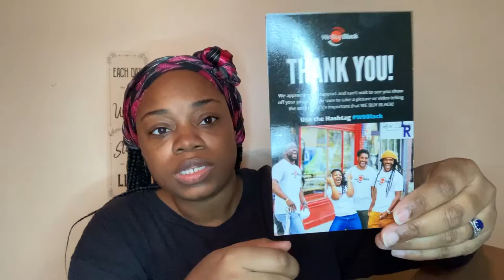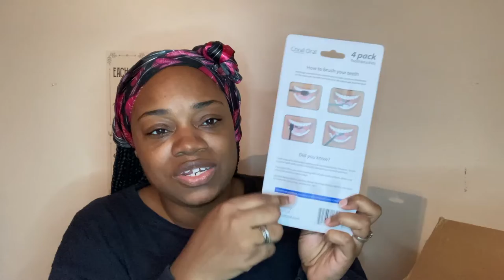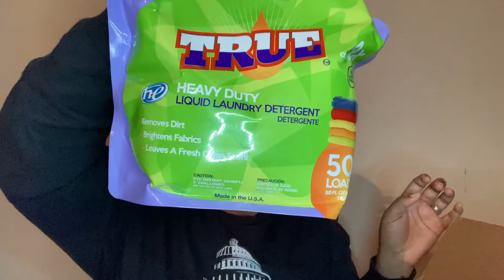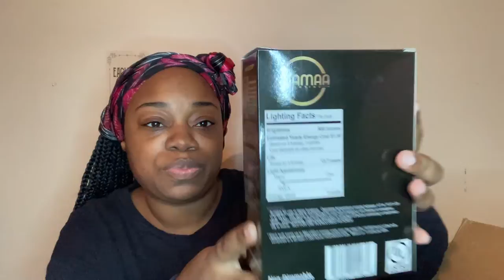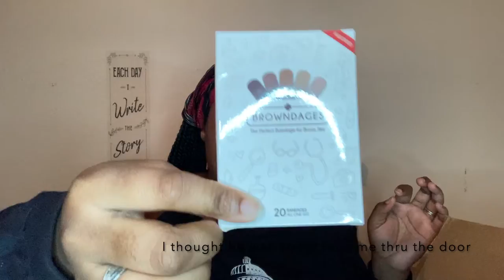UNBOX WE BUY BLACK BOX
WE MADE THE SWITCH!!! WE ORDERED OUR BOX FROM WE BUY BLACK AND ARE SUPER EXCITED TO TAKE A LOOK AT THE GOODIES AND SEE WHAT WE HAVE!!! THIS IS NOT TEMPORARY, THIS IS A PERMANENT SWITCH! I AM SOOO EXCITED TO BE USING EVERY DAY HOUSEHOLD PRODUCTS THAT ARE FROM BLACK OWNED BUSINESSES!!!

WE LIVE TO SUPPORT, UPLIFT, AND PATRONIZE BLACK OWNED BUSINESSES. THAT DOESN'T MEAN WE DON'T SUPPORT AND UPLIFT OTHER BUSINESSES, BUT WE SUPPORT OURS FIRST, RESPECTFULLY (.)

*Michelle’s instagram
juscallmeshell